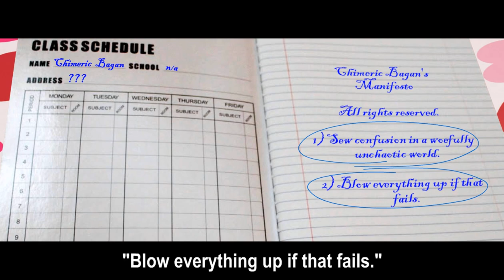Totally Kaiju Toons vs. the Season 8 Cliffhanger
The guilt... oh the guilt over these past five years...

God bless,
TKToons

"My Little Pony: Friendship is Magic" is owned by Lauren Faust, DHX Media, Hasbro, and The Hub.